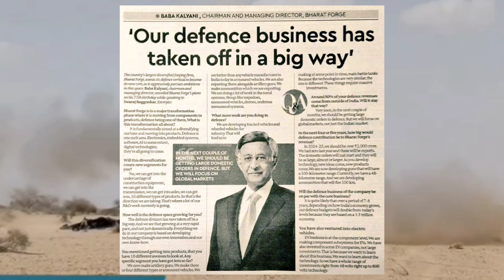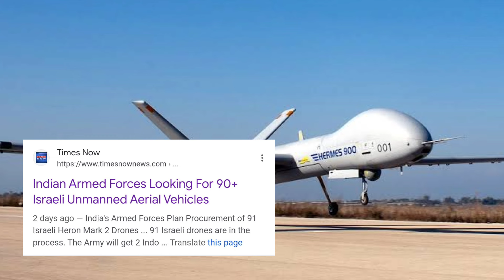India looking to buy 91 Isreali Drones,India 100KM range Howitzer,Hybrid Counter Drone System